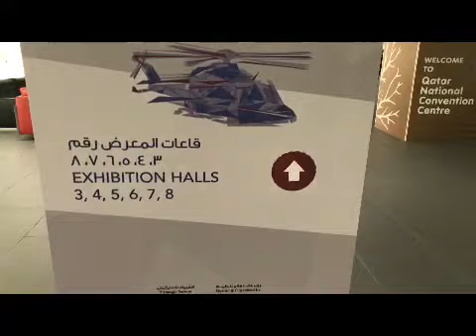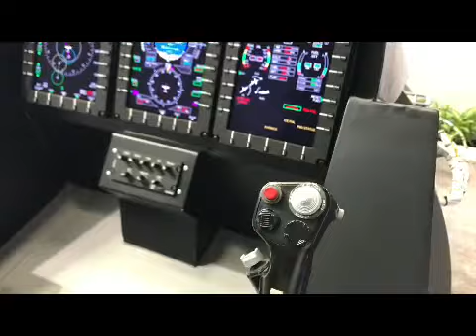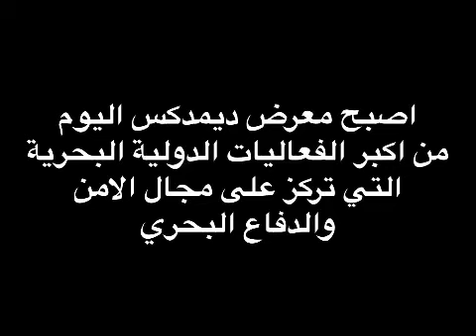نبذة عن معرض ديمدكس ٢٠١٨ قطر